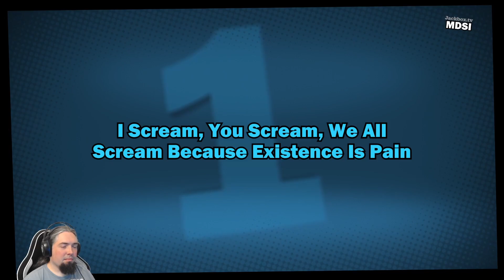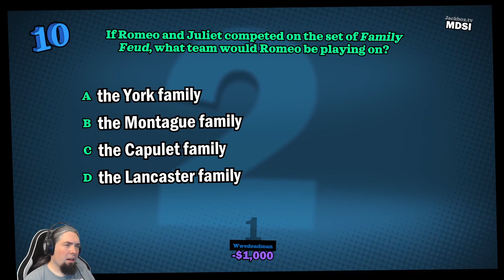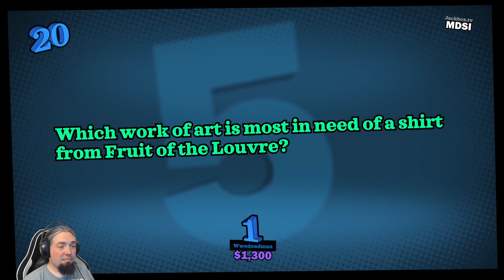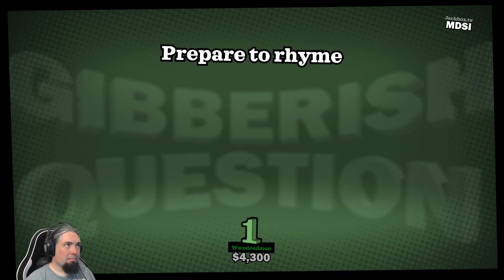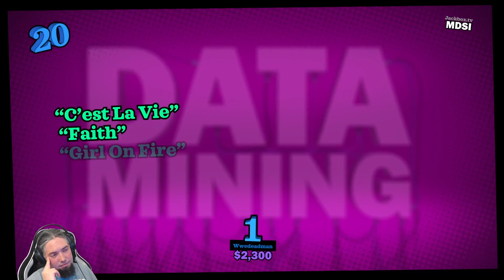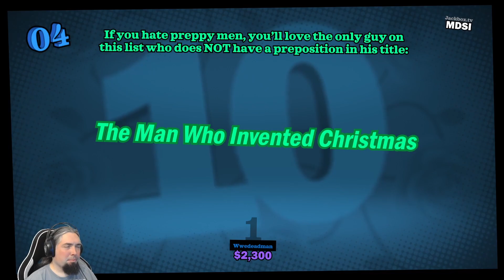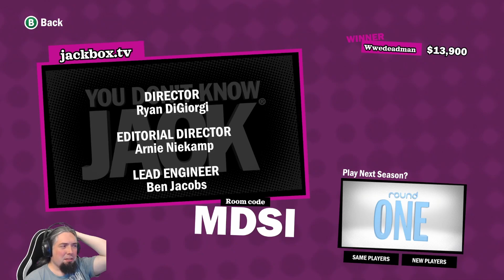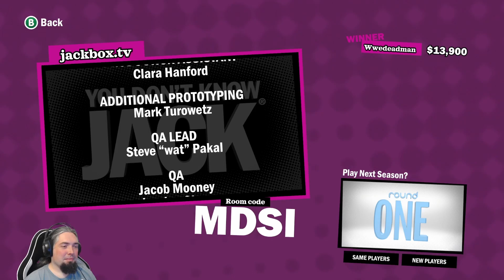Let's Play You Don't Know Jack - Episode 388: Short